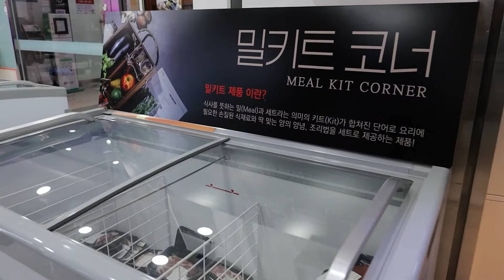BNI Korea x 라이브 커머스 - 축산물 갈비 선물 세트 편